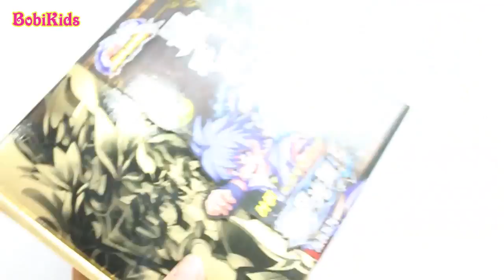NADO II: Cánh Chim Bảo Lốc S Vs Top 11 Nado 2 ❤️ Infinity nado Đại chiến vô cực